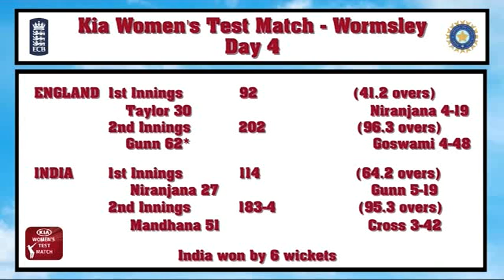Highlights - England Women v India Women day 4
An unbeaten half-century from skipper Mithali Raj steered India to victory over England by six wickets in the one-off Kia Women’s Test at Wormsley.

Raj’s fourth Test fifty proved decisive although it was partner Shikha Pandey who hit the winning runs with a drive through extra-cover an hour and 50 minutes into the final day, after India resumed on 119 for four requiring a further 62 to win.